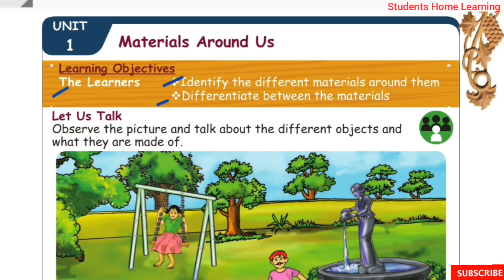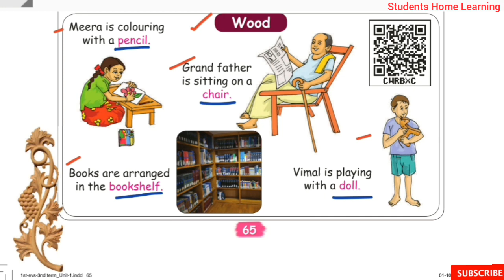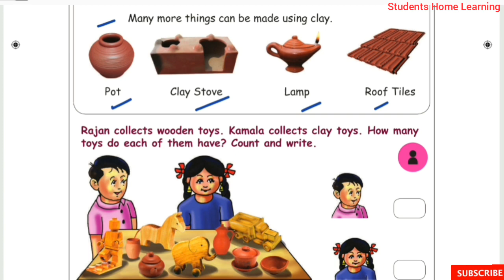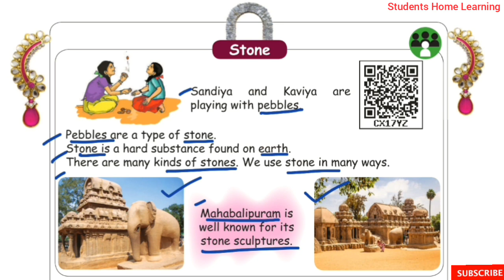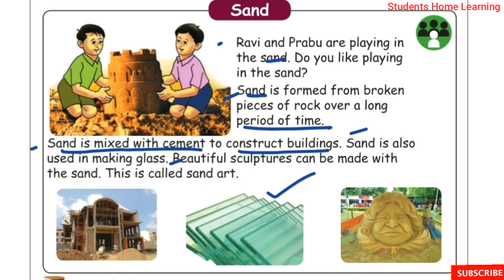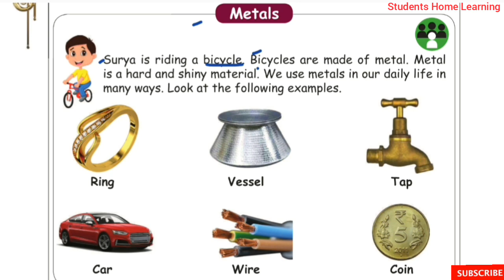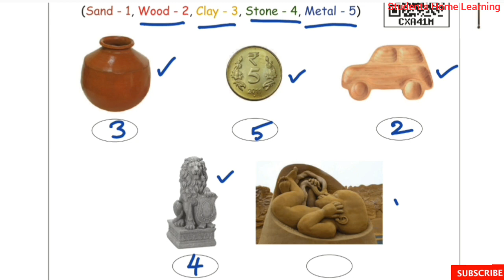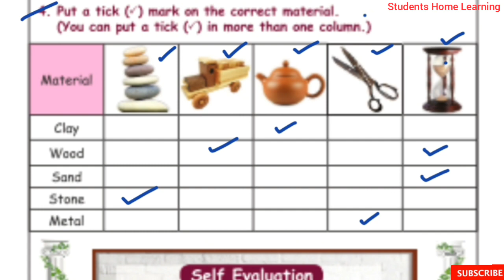1st Standard- EVS- Lesson 1- Materials Around Us- Term 3- Lesson Explaination- Evaluation- Pg 65- 72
1st Standard- EVS- Lesson 1- Materials Around Us- Term 3- Lesson Explaination- Evaluation- Pg 65- 72- Exercises- Samacheer kalvi Syllabus.

Topics:
☆Wood.
☆Clay.
☆Stone.
☆Sand.
☆Metals.
☆Evaluation.